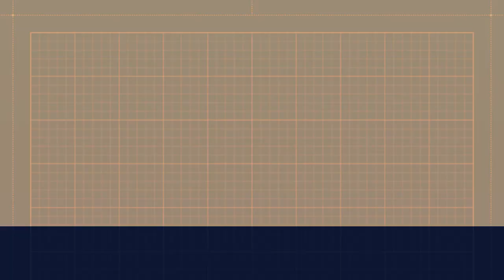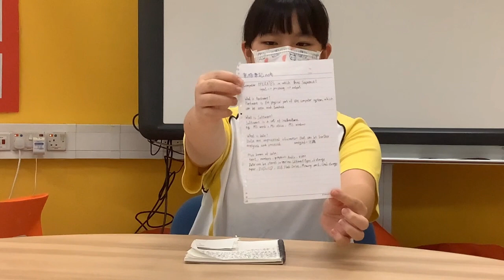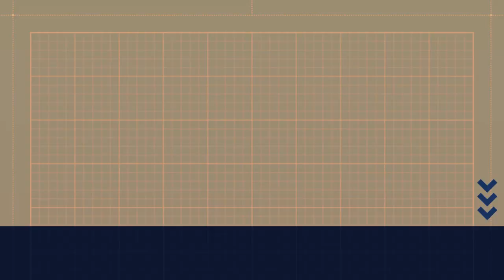科學及電腦科學習心得分享